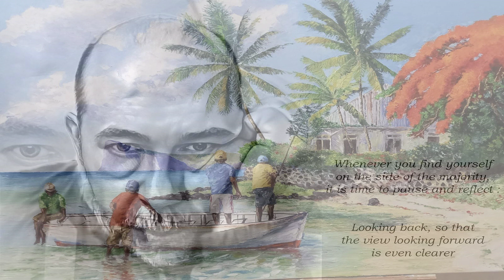Pas De Boogie Woogie